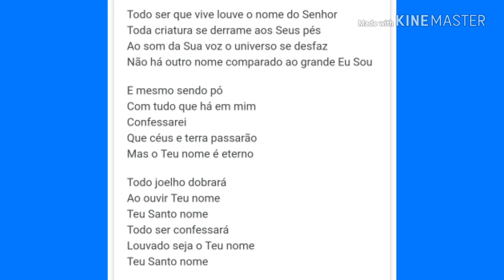PLAYBACK BATIDAO GOSPEL 2020 TEU SANTO NOME Isaac Gospel Produções OUÇA GRATIS SEM INVESTIMENTO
NOSSO CANAL TEM POR OBJETIVO PEGAR MUSICAS JA EXISTENTES E CRIAR NOVAS VERSÕES NOVOS ARRANJOS EM OUTROS RITMOS COMO POR EXEMPLO

ARROCHA, BREGA, SERESTA, FORRO, XOTE, AXE, GUARANIAS, VALSSA, ETC.
E TAMBEM PRODUZIR MUSICAS DO ZERO

ATENÇÃO VOCE DONO DOS DIREITOS AUTORAIS CASO NAO QUEIRA QUE SUA MISICA APARECA AQUI E SO DEIXAR UM COMENTARIO OU ENTRAR EM CONTATO PELO ZAP.
QUE VAMOS EXCLUIR SUA MUSICA NA MESMA HORA SEM QUESTIONAMENTO DESDE JA MUITO OBRIGADO E QUE DEUS TE ABENÇOE

TRABALHE EM CASA E FATURE DE $50 A $300 REAIS POR DIA
SAIBA COMO 👇🏻👇🏻

BATIDAO GOSPEL 2020,
BATIDAO GOSPEL,
PLAYBACK Batidao Gospel 2020,
PLAYBACK Batidao Gospel,
PLAYBACK TEU SANTO NOME BATIDAO,
BATIDAO 2020,
OUÇA GRATIS SEM INVESTIMENTO,
INVISTA NO CANAL COM SEU LIKE,